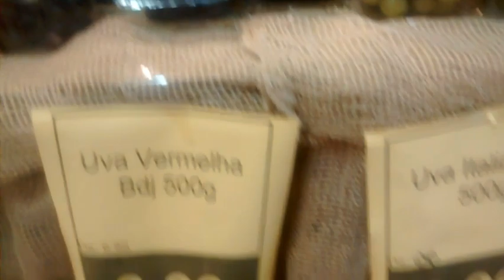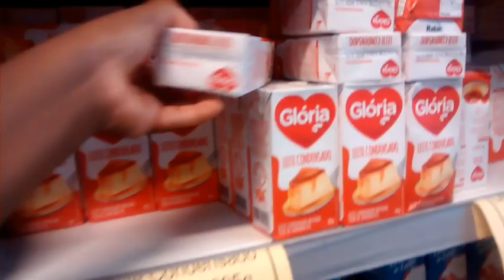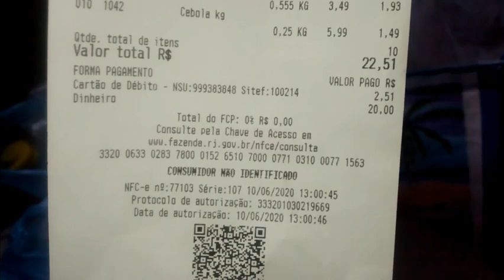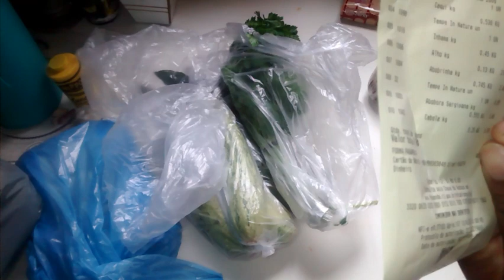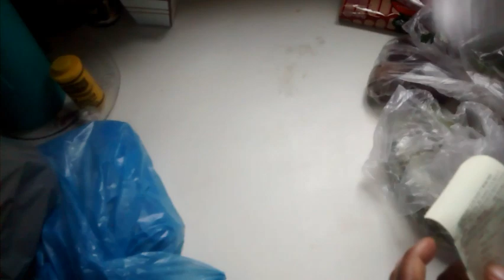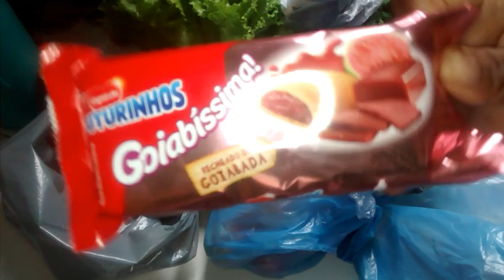Fui comprar legumes com 20 reais e olha no que deu😱😅cantinhodavivi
Olá amigos,resolvi fazer uma compra de legumes com 20 reais,mas não deu muito certo😅

Nesse vídeo faço um tour pelo meu bairro até chegar no mercado, está muito divertido 💛,fiz com bastante carinho e espero que gostem,vem passear comigo?😊

*Também dou uma dica de como escolher o inhame, você conhece? assiste o vídeo até o final,tá incrível e divertido 😁

*Gastei no total 38,00 R$,até que economizei né?:-)